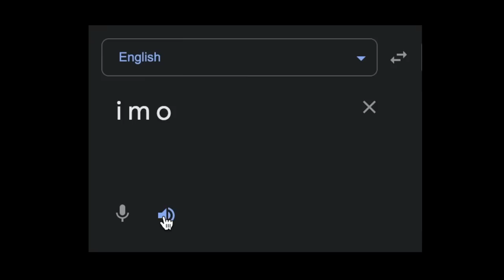the sg junior college experience in 20 minutes: in my opinion (imo)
timestamps:
0:00 and so it starts
0:40 introduction
1:13 J1 term 1
2:50 general activities (cca trials, tutorials, lessons)
3:45 student council selection (generally ig–we are both not from SC)
4:49 leadership positions
5:30 march holidays
5:45 J1 term 2
6:20 june holidays
6:37 tests (generally across j1-j2)
6:48 J1 term 3
7:19 J1 term 4
8:10 project work (PW)
9:58 PW oral presentation (OP)
11:30 H1 mother tongue
11:53 post-term 4
12:05 J2
12:45 co-curriculars and other opportunities
15:04 learning devices
15:26 social life
16:30 imposter syndrome

well i hope this video gives you a quick summary of life in jc so you'll be more mentally prepared than i was LOL

༝̩̩̥͙ ༓༝̩̩̥͙ ⊹ about me ⊹༝̩̩̥͙ ༓༝̩̩̥͙
✧ age: 18 (turning 19!)
✧ from: singapore
✧ what im using my braincells for: nothing currently LOL IM WAITING FOR UNI.

☆♬○♩●♪✧♩ music ♩✧♪●♩○♬☆
nil

‧͙⁺˚*･༓☾ socials  ☽༓･*˚⁺‧
♡ pinterest: ruuuuuuuuuui (10 Us!) / spudstudy

✄ filming: iPhone 8+/iPhone 12 mini
✄ editing: Final Cut Pro
✄ ipad: 2019 ipad pro + apple pencil